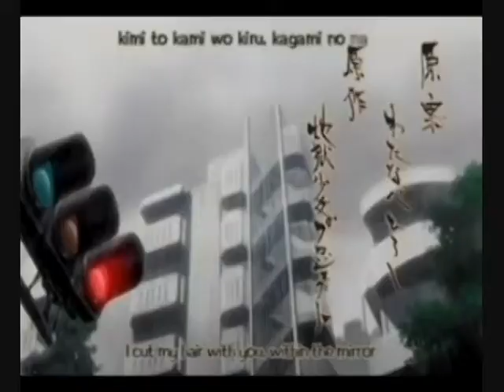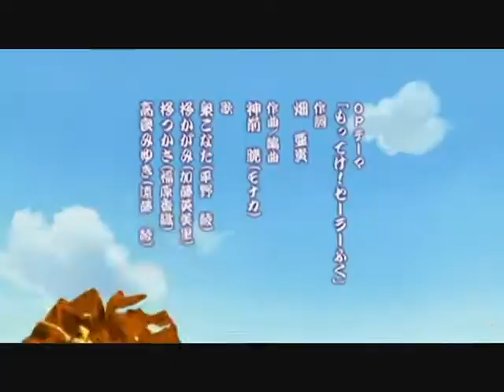Harry Potter & Vocaloid & Anime Mix